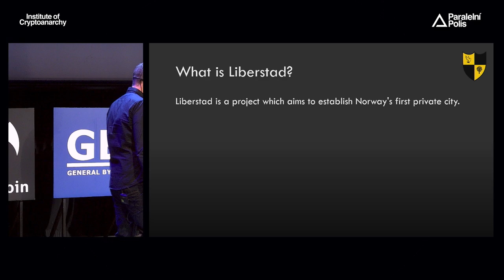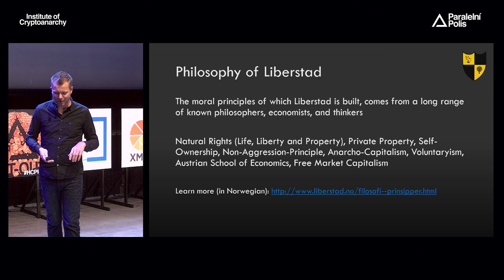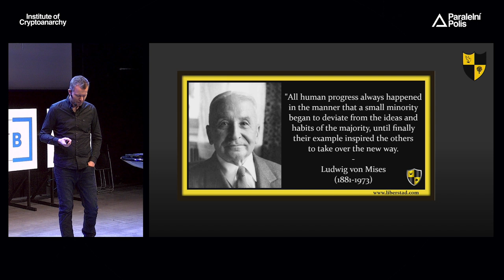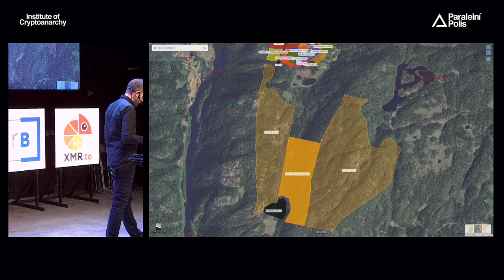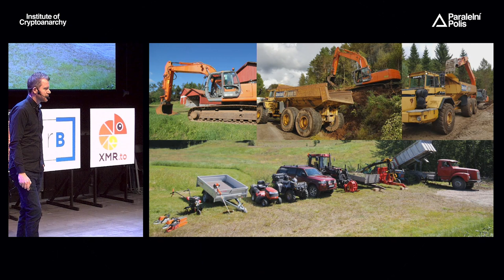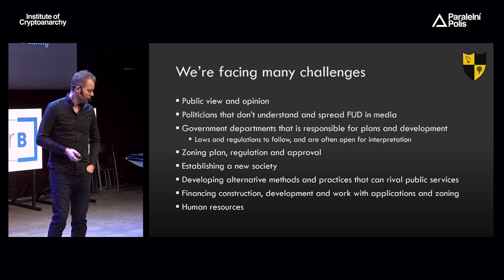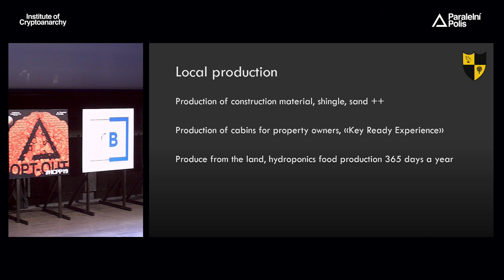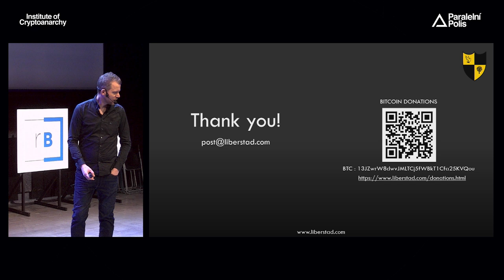Sondre Bjellås - HOW TO BUILD OUR OWN CITY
Get an introduction and status update on the Liberstad project, which aims to establish Norway's first private city. More than 125 people from 33 different countries from all around the world have invested in properties in Liberstad. Join this talk to learn more about this exciting project!